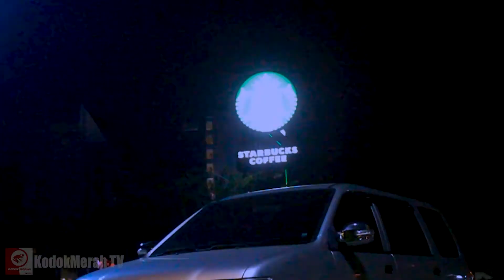[KodokMerah TV] - Isuzu Panther Cinematic Video